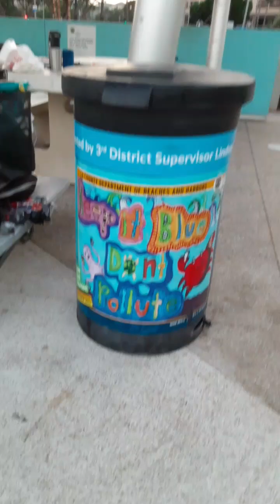June 5, 2024